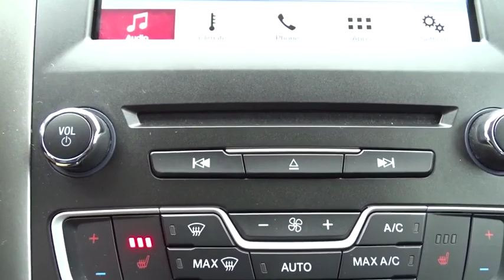2018 Ford Fusion Niles, Schaumburg, Chicago, Highland Park, Arlington Heights, IL FP8552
Lightning Blue Used 2018 Ford Fusion available in Niles, Illinois at Bredemann Ford. Servicing the Schaumburg, Chicago, Highland Park, Arlington Heights, IL area.
2018 Ford Fusion SE FWD - Stock#: FP8552 - VIN#: 3FA6P0H71JR180071

Bredemann Ford
2038 Waukegan Rd